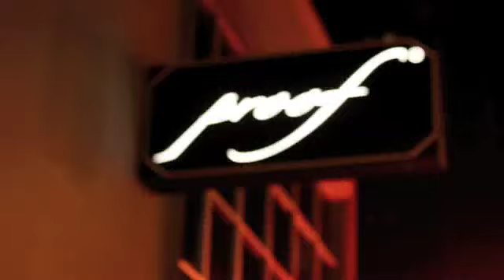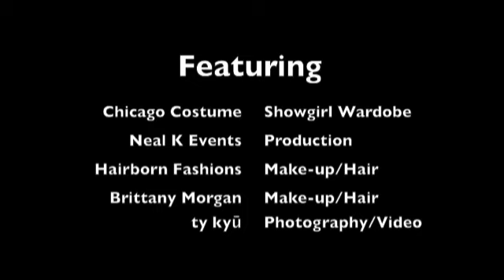New Year VEGAS show by Neal K Events @ proof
Neal K Events presents "New Year VEGAS" featuring wardrobe by Chicago Costume. Hair & Makeup by Hairborn Fashions.   Shot at proof Nightclub in Chicago.

Features music by Wiz Khalifa "Black & Yellow" (instrumental)